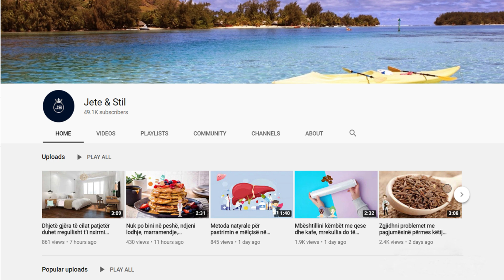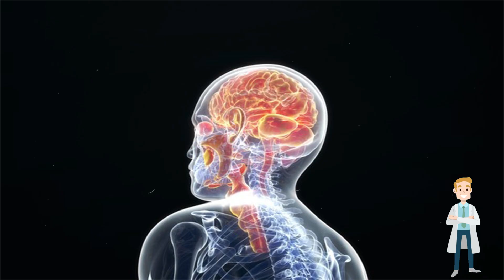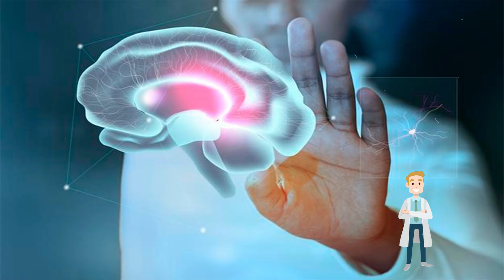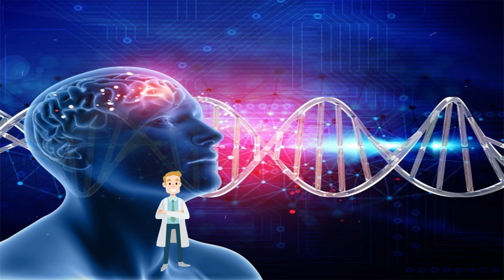Keni kujtesë të dobët? Konsumoni me patjetër këto ushqime për një mendje të mprehtë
Karakteristikat anti-oksiduese të tyre janë të fuqishme. Konsumimi i boronicave i përditshëm përmirëson kujtesën dhe parandalonë rënien e saj. Në përbërjen e trurit tuaj ka rreth 60% yndyrë. Lëndët ushqyese si domatja të cilat në tretje ndihmojnë në mbrojtjen e yndyrës natyrale, janë të rëndësishme për trurin.

Their anti-oxidant properties are powerful. Daily consumption of blueberries improves memory and prevents its decline. There is about 60% fat in the composition of your brain. Nutrients such as tomatoes which in digestion help protect natural fat, are important for the brain.